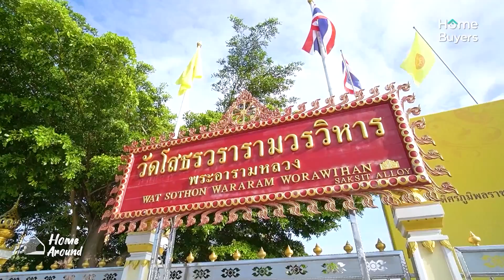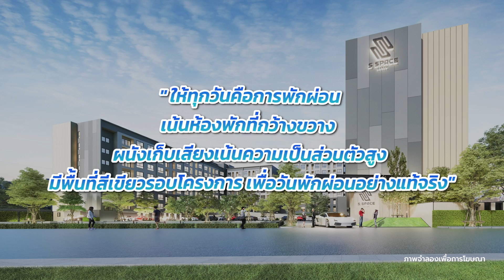รีวิวคอนโดใหม่ ห้องใหญ่ พร้อมเฟอร์ฯ ครบชุด I Space Condo บางนา - บางปะกง เริ่มต้น 1.29 ล้านบาท*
[รีวิว] อยากได้คอนโดราคาเบาๆ ห้องใหญ่ พร้อมเฟอร์ฯ ครบชุด เริ่มต้นเพียงล้านกว่าๆ ในทำเลบางปะกง ใกล้แหล่งงาน มาทางนี้จ้า!! Space Condo บางนา - บางปะกง เริ่มต้น 1.29 ล้านบาท*

คลิปนี้ Home Around และใยไหม-มรกต จะพาไปดูโครงการ “S Space Condo บางนา - บางปะกง คอนโดโครงการใหม่ ห้องใหญ่ ที่ออกแบบทุกฟังก์ชันพร้อมใช้งาน ตอบโจทย์ความสุขทุกไลฟ์สไตล์

ที่นี่เป็นคอนโด Low rise สูง  8 ชั้น จำนวน 2 อาคาร  จำนวน 426 ยูนิต ที่ออกแบบในคอนเซ็ปต์ ให้ทุกวันคือการพักผ่อน เน้นห้องพักที่กว้างขวาง  ผนังเก็บเสียงเน้นความเป็นส่วนตัวสูง มีพื้นที่สีเขียวรอบโครงการ เพื่อวันพักผ่อนอย่างแท้จริง มีแบบห้องให้เลือก
-1 BEDROOM  พื้นที่ใช้สอย 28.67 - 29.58 ตร.ม.
-2 BEDROOM  พื้นที่ใช้สอย 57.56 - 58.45 ตร.ม.

พร้อมพื้นที่ส่วนกลางครบและจัดเต็ม!! รองรับทุกกิจกรรของคนรุ่นใหม่  ทั้ง  Lobby, สระว่ายน้ำ, ฟิตเนส และระบบรักษาความปลอดภัยถึง 2 ชั้น มี รปภ.และกล้อง CCTV ดูแลตลอด 24 ชม.  การเข้า-ออกตัวอาคาร จะใช้แบบสแกนใบหน้า แม้จะใส่แมสก็สแกนได้ นอกจากนี้ ลิฟต์ล็อคชั้นด้วยค่ะ

ห้องพร้อมเฟอร์ฯ ครบชุด 1 BEDROOM (A2) ราคาเริ่มต้น 1.29 ล้านบาท* และ 2 BEDROOM (B2) ราคาเริ่มต้น 2.72 ล้านบาท*

ที่ตั้งโครงการ บนถนนจรัญยานนท์ เดินทางสะดวก ใกล้ทางด่วน 2 สาย ทั้ง ทางด่วนบูรพาวิถี และมอเตอร์เวย์สาย 7 กรุงเทพ - ชลบุรี สายใหม่ ใกล้แหล่งงานขนาดใหญ่ อย่างนิคมฯ TFD, นิคมฯ เวลโกรว์, นิคมฯ บลูเทคซิตี้, นิคมฯ อมตะนคร และนิคมฯ เอเซีย

ลงทะเบียนรับสิทธิพิเศษ
อ่านรายละเอียดเพิ่มเติม